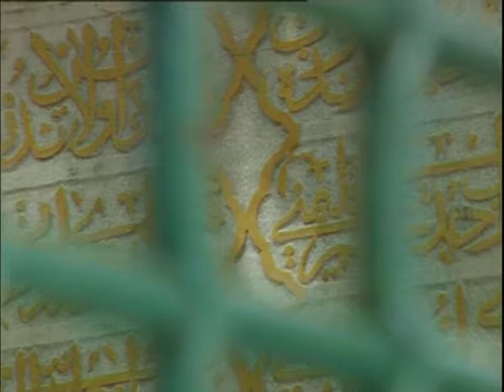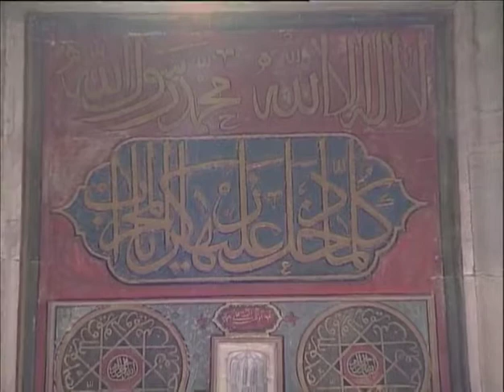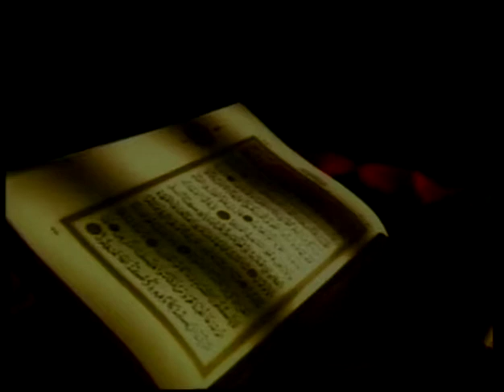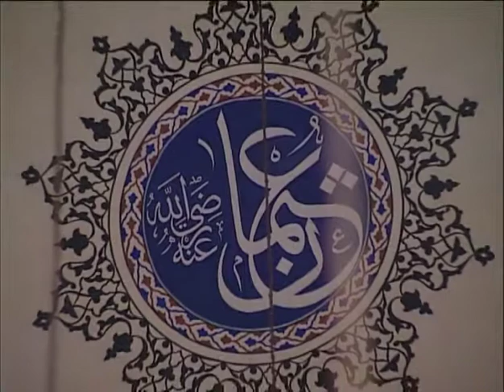Fatih Çollak - Furkan Suresi (21-34)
Okuyan: Fatih Çollak
Albüm: Aşr-ı Şerifler - 3
Senarist: Mustafa Aslantürk
Yönetmen: Mustafa Aslantürk
Yapım: Hazan Prodüksiyon